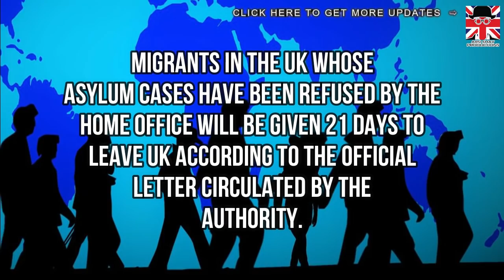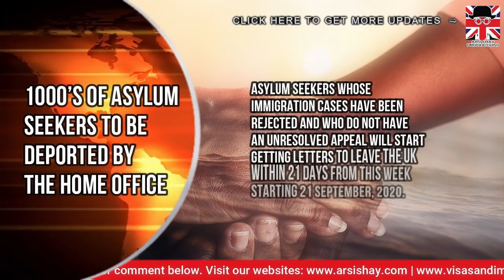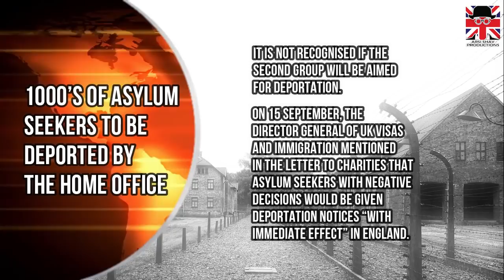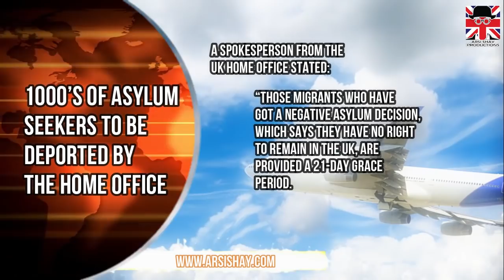1000’S OF ASYLUM SEEKERS TO BE DEPORTED BY THE HOME OFFICE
Migrants in the UK whose Asylum cases have been refused by the Home Office will be given 21 days to leave UK according to the official letter circulated by the authority.
The UK Home Office has confirmed that Thousands of asylum seekers presently living in hotels will be facing deportation from the UK.